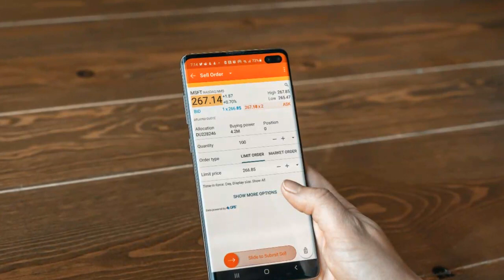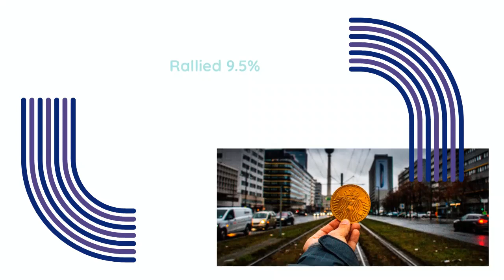TSX scores biggest daily gain in a year on earnings boost, lower bond yields